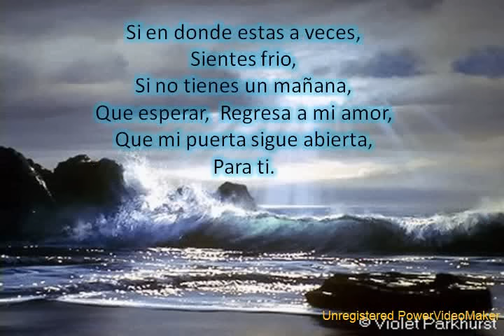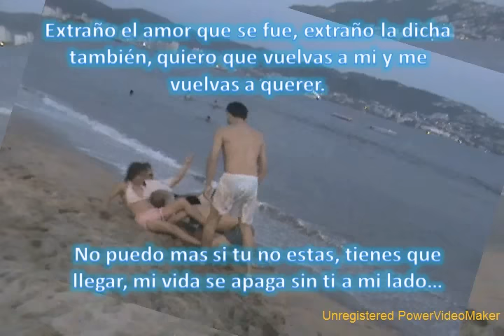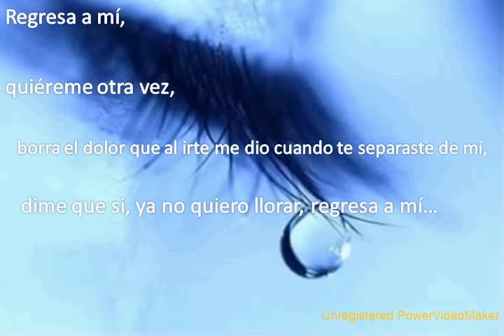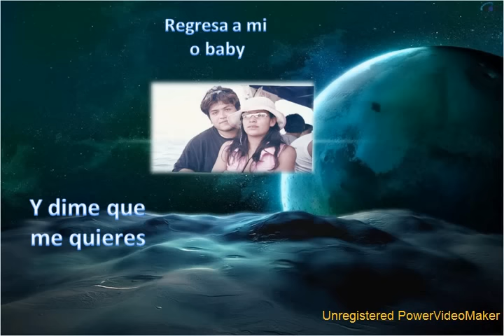regresa a mi toni braxton en español ( letra )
Pocas veces pensamos en lo que tenemos; pero siempre en lo que nos falta.